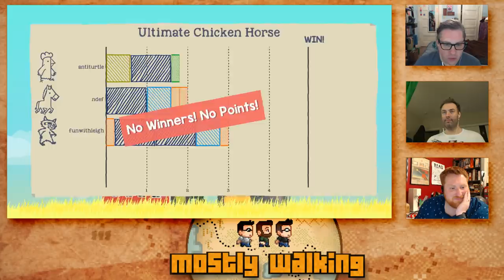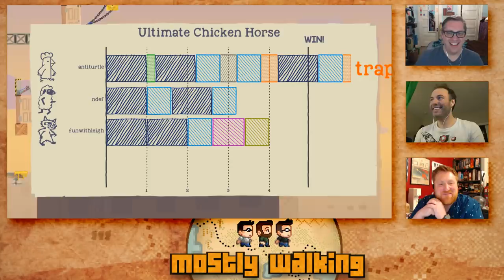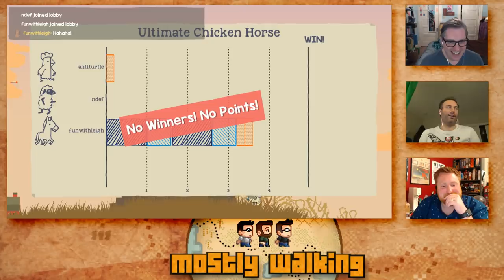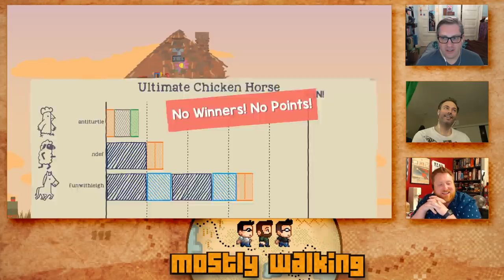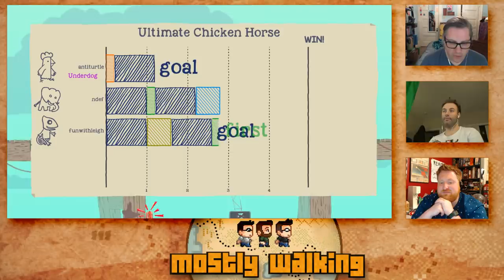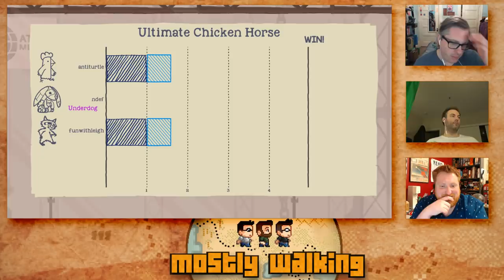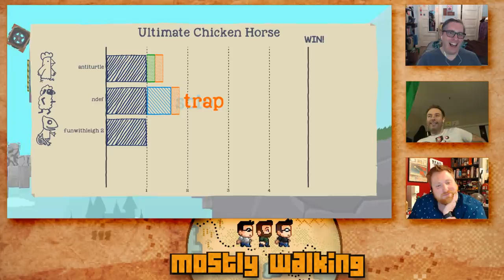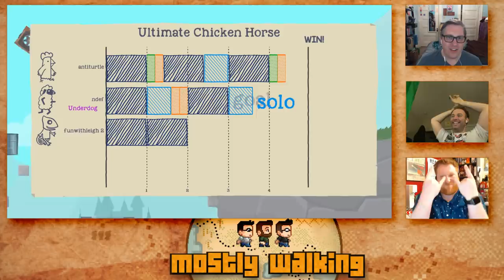Mostly Walking - Ultimate Chicken Horse P1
We're taking an unusual detour this week and NOT playing a point and click adventure game! Instead, we're rocking out some ultimate chicken horse for some fun and ridiculous competition :D